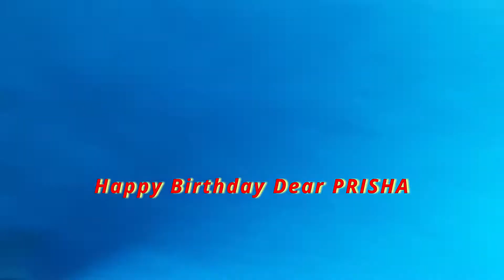Mermaid craft, DIY mermaid, birthday crafts, paper mermaid, Paper crafts